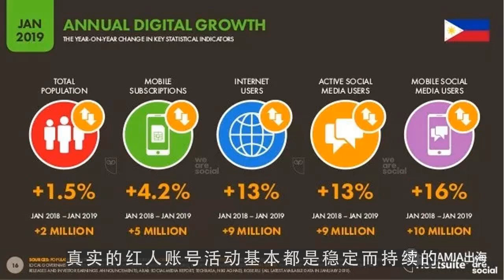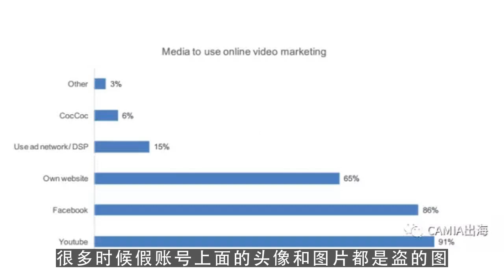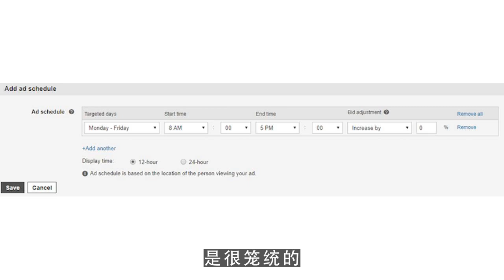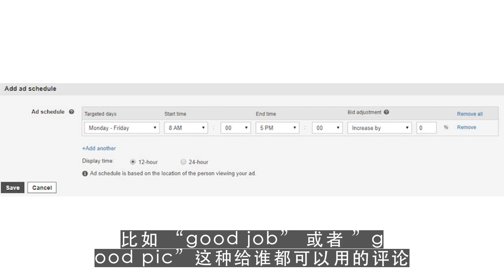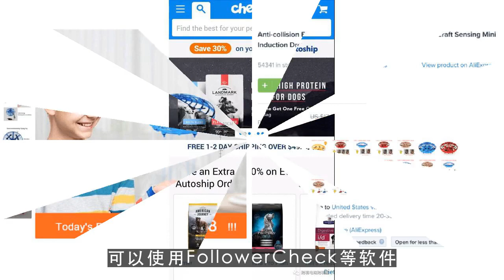youtube赚钱,“李佳琦”只有一个，但亚马逊卖家遭遇过的“无赖”网红大把！ 第2集